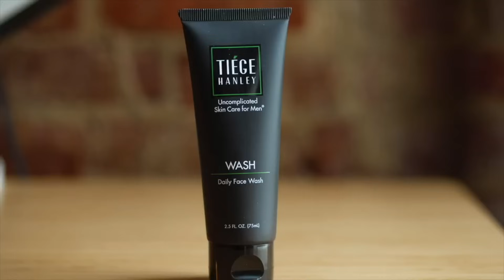Worst Thing To Ever Happen‼️ (Changed My Life Forever…) 👁